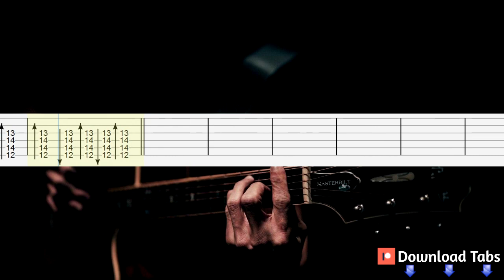The Only Exception - Paramore Guitar Tabs, Guitar Tutorial, Guitar Lesson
How to play "The Only Exception" on guitar
Paramore Guitar Lesson